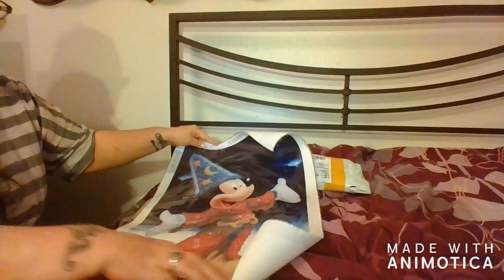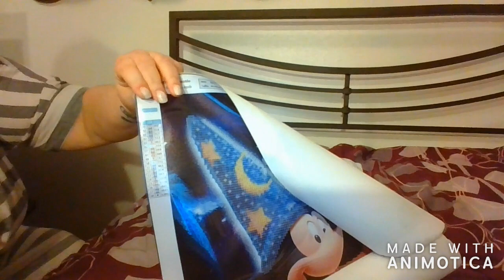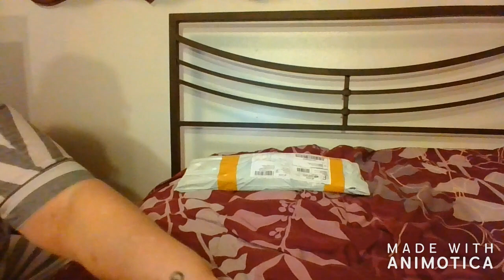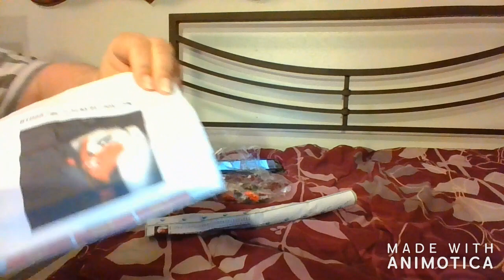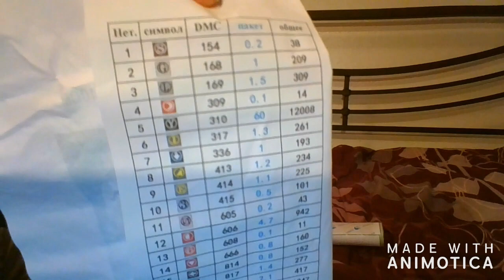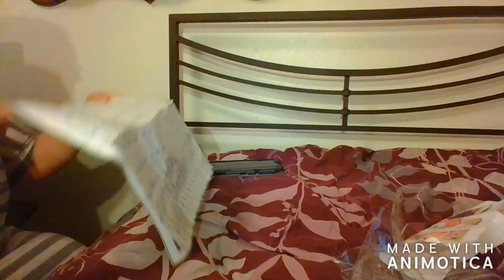unboxing 2 paintings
I worked of red gloved lady for over 2hour and still got no where on the painting and put on the bottom of my diamond painting box.
All the diamond were accounted for didn't see a problem, but would have to use them to find out more of the diamonds.